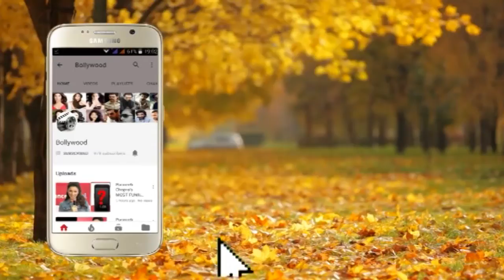PREGNANT Bipasha Basu hides her baby bump in an Oversized Dress on an outing with Karan Singh Grover